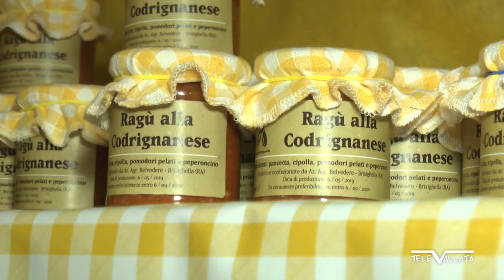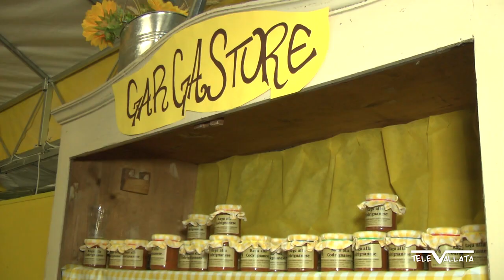CODRIGNANO: 31^ FESTA DEL GARGANELLO-2019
CODRIGNANO: 31^ FESTA DEL GARGANELLO
 Guardate nel nostro servizio tutte le curiosità di questa bella festa giunta alla 31esima edizione, 140 volontari,quintali di garganelli e gente da ogni parte della regione...buona visione!